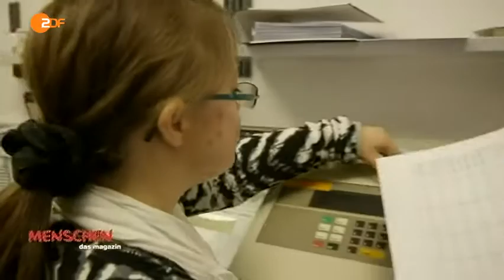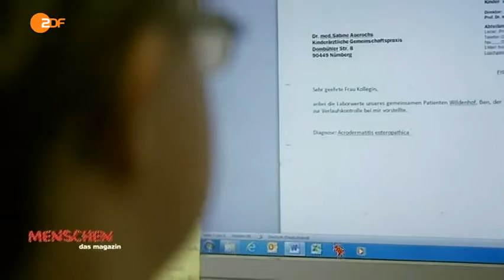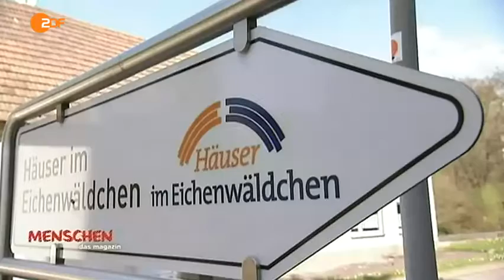Kein Job wie jeder andere